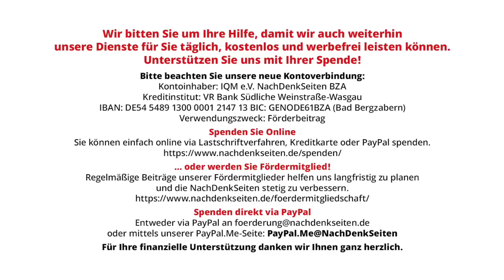Abschied von der demokratischen Souveränität | Oskar Lafontaine | NDS-Podcast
Abschied von der demokratischen Souveränität | Oskar Lafontaine | NachDenkSeiten-Podcast | 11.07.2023

Die AfD wird immer stärker, weil ihre Gegner ins rechte Lager gewechselt sind. Die etablierten Parteien und Medien sind ratlos. Obwohl sie die AfD mit harten Bandagen bekämpfen, wird diese immer stärker. In Sonneberg im Süden Thüringens wurde jetzt der Rechtsanwalt und AfD-Politiker Robert Sesselmann zum Landrat gewählt. «Sprit teurer, Strom teurer, Gas teurer, Essen teurer – nur die Ausreden werden immer billiger» plakatierte die AfD und forderte «Diplomatie statt Waffen». Mit solchen Plakaten oder Forderungen hätten früher SPD, Grüne oder die Linke Wahlkämpfe geführt. Und sie zeigen schlagartig, warum diese Parteien immer mehr Wähler verlieren. Sie haben die Interessen größerer Teile der Bevölkerung aus dem Auge verloren. Von Oskar Lafontaine. Mit freundlicher Genehmigung der Weltwoche.
Und wer mit Verehrern des Nazikollaborateurs und tausendfachen Judenmörders Stepan Bandera problemlos kooperiert und ihnen vorbehaltlos Unterstützung verspricht, hat Glaubwürdigkeitsprobleme, wenn er «Faschisten» wie Björn Höcke bekämpfen will.

Artikel veröffentlicht am: 11. Juli 2023 um 12:30
Autor: Oskar Lafontaine (Gastbeitrag)
Sprecher: Tom Wellbrock
Titelbild: nitpicker/Shutterstock